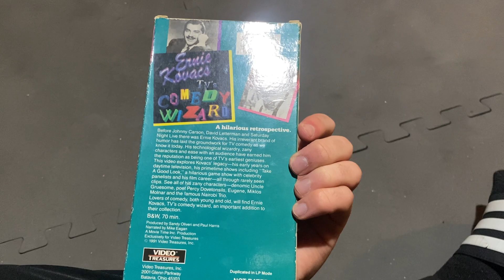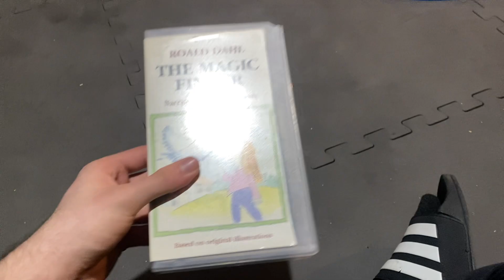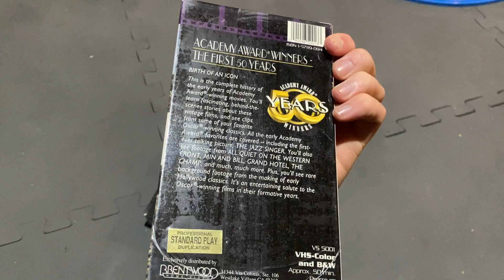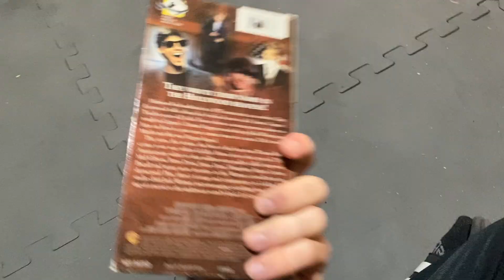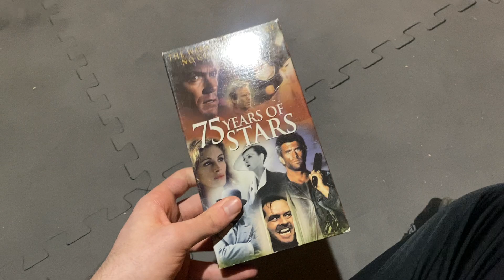5 VHS Tapes I got from eBay Today